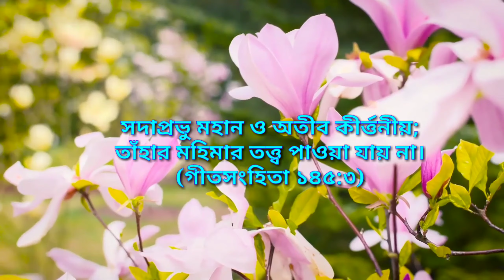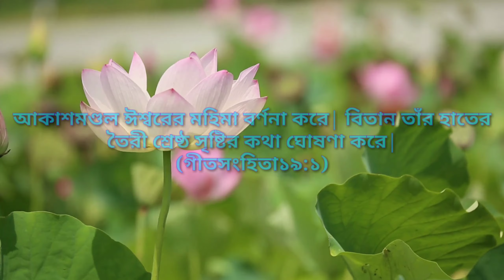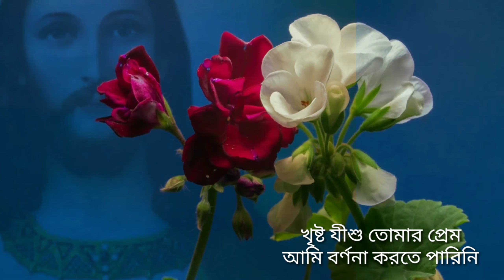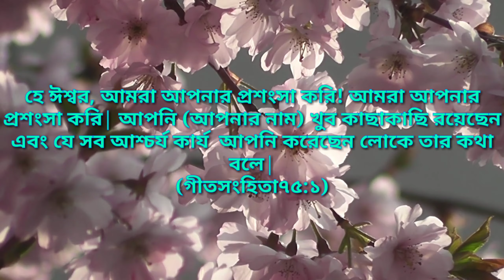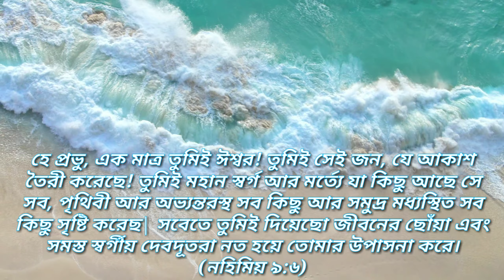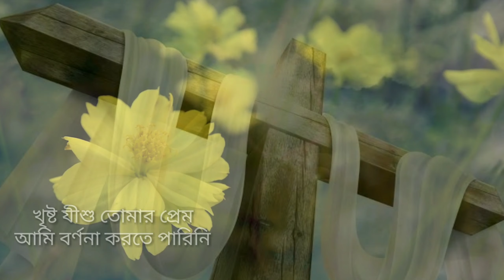খৃষ্ট যীশু তোমার প্রেম।। Christo Jishu Tomar Prem।। বাংলা খৃষ্টীয় সংগীত।। Bengali Christian Song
Lyrics and Composition : Bhaben Narginari.
Singers : DumDum St. Stephen's Church Choir members.
Music Arrangement : Sumit Mondal.
Special thanks to -
Mr. Mainak Mondal.

Video editing : Dr. Masihon Murmu
                           Rishav Murmu